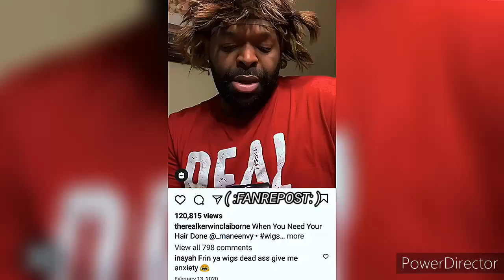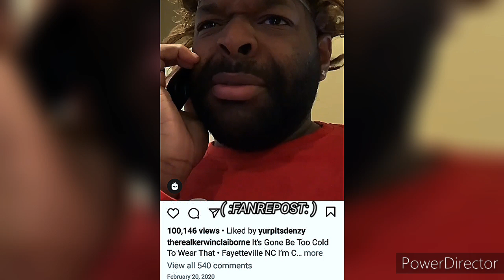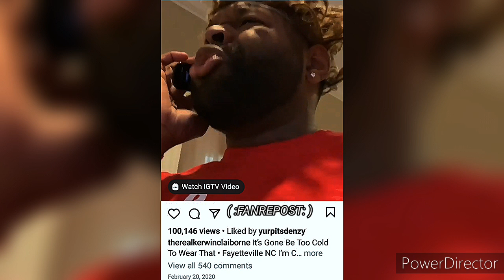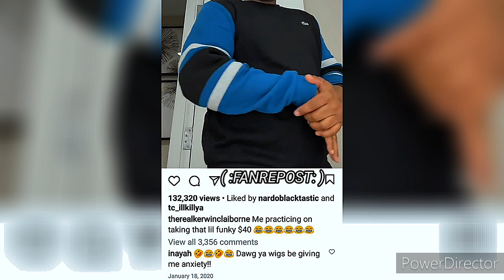KERWIN CLAIBORNE HILARIOUS voiceover SKIT'S👍😂😂 yep_im_kajun KEEP SHOWING OUT AND👉🏾THAT'S VERY DUMB